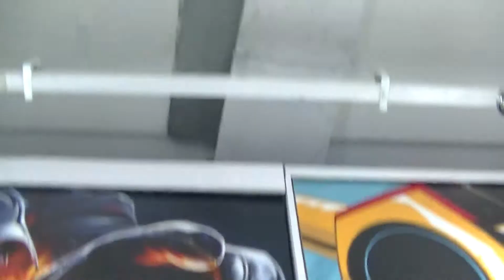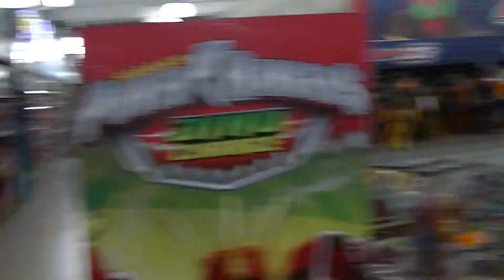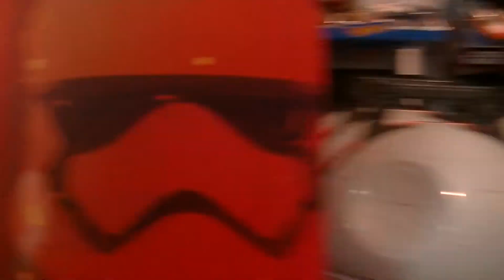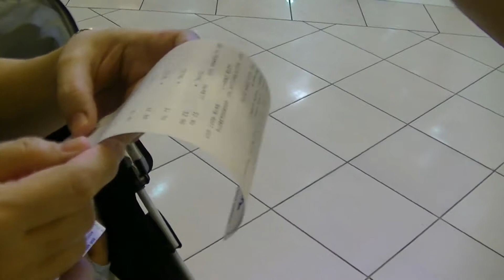Star Wars 7 and Ultramen, Midvalley Toys R Us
Address:
Mid Valley Megamall
2, Kuala Lumpur, Selangor, Malaysia